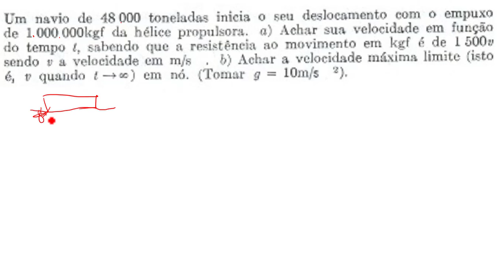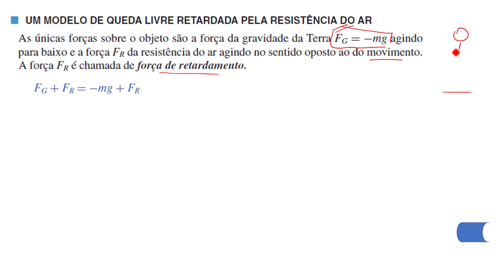EQUAÇÕES DIFERENCIAIS (AULA 06) Exercícios com Força Resultante e Força Resistente ao movimento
Professor Ricardo Alencar resolve exercícios com equações diferenciais lineares aplicando à queda de corpos e circuito elétrico